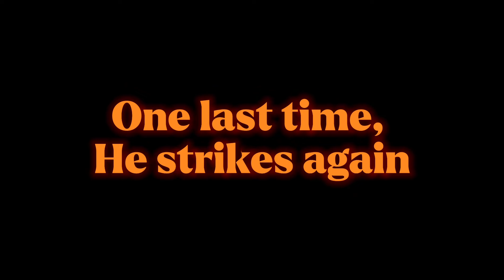It’s time for me too shine…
1 year ago, this channel started, and Halloween was not at its end, but this time, it’s the end…

Music from:@31 hallows death/Andy